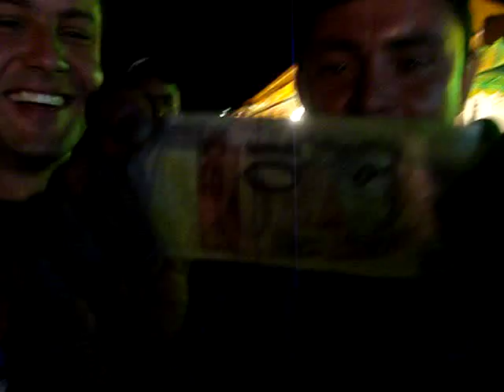Festa da Primavera - parte 2 de 5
As aventuras de Nelson e Wagner continuam no Chute a Gol, a brincadeira é derrubar as latas com 2 chutes, se derubar todas as latas no primeiro chute ganha R$50 e se derrubar no segundo chute ganha R$10.